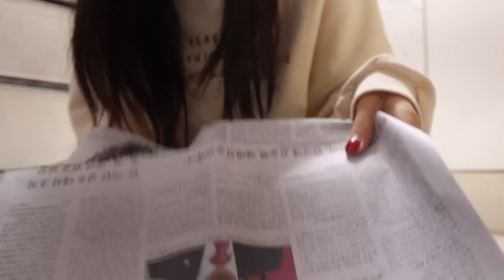SUB) 다이어터의 영원한 동반자🍠 고구마 맛있게 먹는 방법&보관 방법과 활용 레시피 6가지 모음🍯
본 영상은 도시농장의 제품 소개 및 판매에 따른 경제적 대가를 받습니다.

🍯타임라인🍯
00:18 고구마 보관하는 방법
01:10 촉촉한 군고구마
02:40 No오븐 고구마빵
05:31 아보구마 샐러드
07:45 고구마피자
10:32 에그구마 샌드위치
12:46 고구마 핫케이크
15:32 고구마 마켓 공지

오늘은 다이어터의 영원한 동반자 '고구마' 활용 레시피를 준비했어요:)
지금까지 수많은 제안이 있었지만 여러분께 소개해드릴 만큼 자신있는 제품이 없어서 늘 거절했었는데요!
이번엔 이 고구마를 먹자마자 '인생 고구마'라고 생각이 들었고, 하루들에게도 바로 알려주고 싶어서 제가 먼저 하겠다고 말씀드렸어요🤓
4년차 유지어터로 다양한 고구마를 먹어본 제가 자신있게 인생 고구마라고 말씀드릴 수 있는 제품이에요!💛
새해를 맞아 열심히 식단 관리하시는 분들께 강추드립니다👍🏻
아! 영상 끝부분에도 말씀드렸지만 구매할 계획이 있으신 분들은 인스타그램 소소한 이벤트도 참여하시면 좋을 것 같아요 ˃̶᷄‧̫ ˂̶᷅๑♡
(ft.고구마와 먹으면 맛있는 스타벅스 아메리카노)

일정 : 01/28~02/02
🚨제품 관련 문의 사항은 링크 내에 있는 네이버 톡톡으로 문의주세요!

🍠꿀고구마 이벤트🍯

맛도리 인생 고구마 사고 인증하기!

제품 구매하신분들 중 주문 내역 캡쳐해서
스토리로 인증해주시면 10분에게 스타벅스 아메리카노 기프티콘을 보내드려요☕️

기간은 1/29~2/2이고!
2월 5일에 당첨자 공지와 함께
인스타그램 디엠 보낼게요💛

많관부 많참부..🫶🏻

[영상 속 정보]
에어프라이어 | 조엘리
고구마 | 도시농장
호밀빵 | 신라명과
밥풀이 | 귀여움
식칼 | 해리터